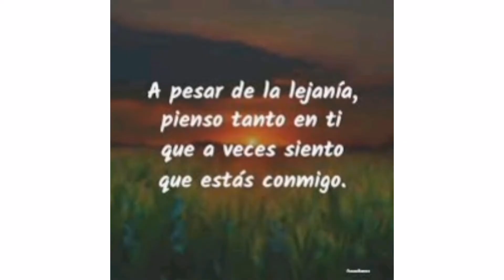Cover Luz de Luna (Raúl Núñez)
Grabado y producido en RN Homestudio